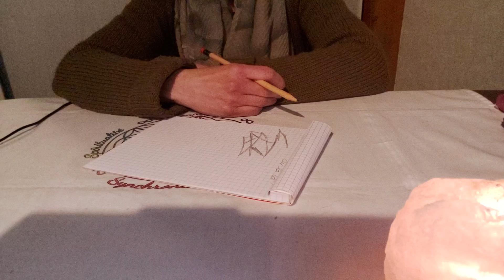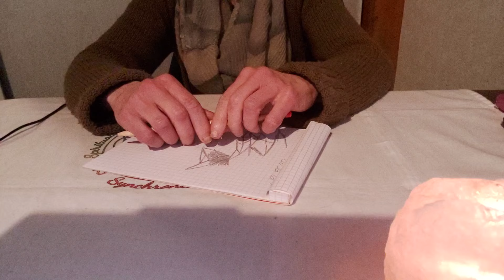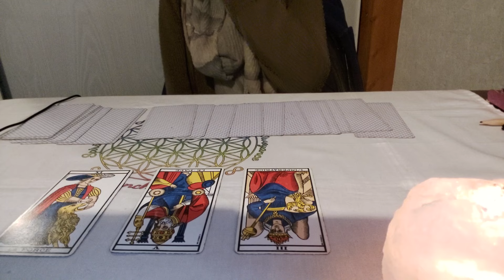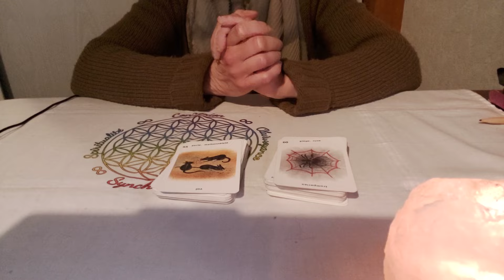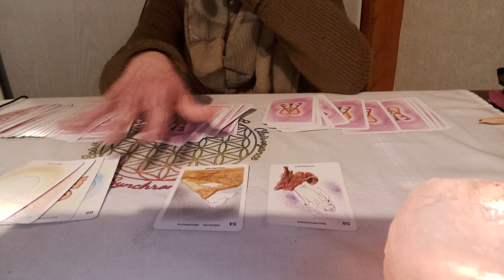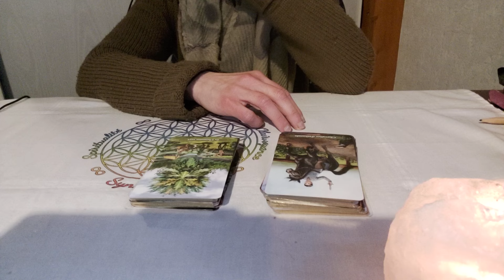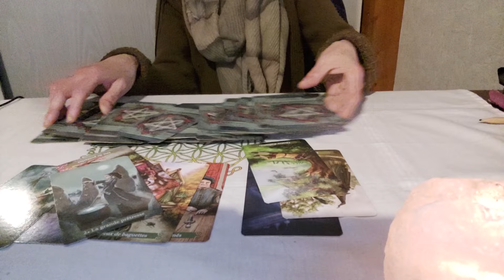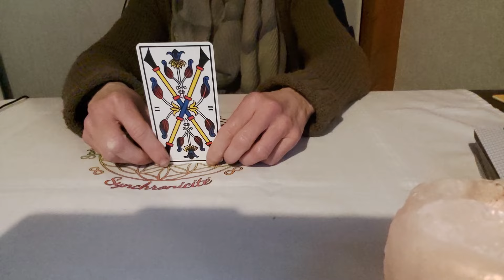Ouh la la ! pour les RDV)